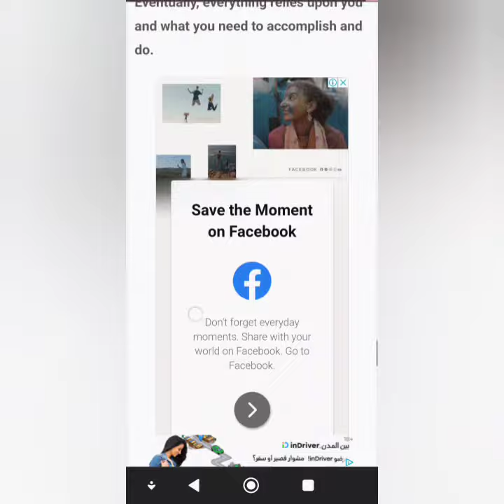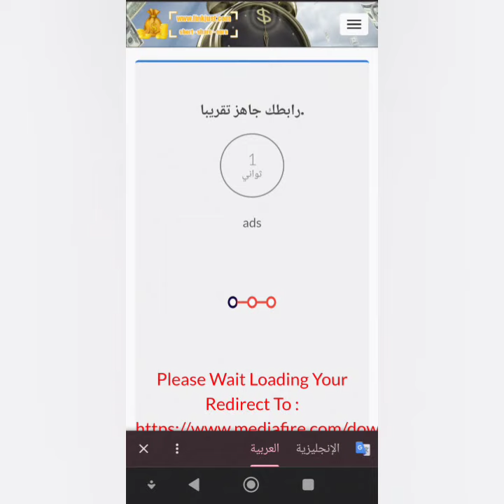مبروووك لكل طلاب الثانويه العامه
نتيجه الثانويه العامه 2022
نتيجه الثانويه العامه 2023
نتيجة الثانويه ب ارقام الحلوس
نتيجة الثانويه بـ. الاسم
نتيجه الثانويه لينك النتيجه
نتيجة ثانوي عام
نتيجة سنوي
ثانوي ثانوي عام
لينك النتيجه
اليوم السابع
النتيجه
دكتور طارق شوقي يعلن نتيجه ثانوي عام
اوائل الثانويه
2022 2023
الثانويه
نتيجه ظهرت
النتيجه كم في %